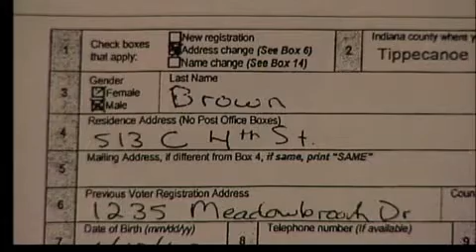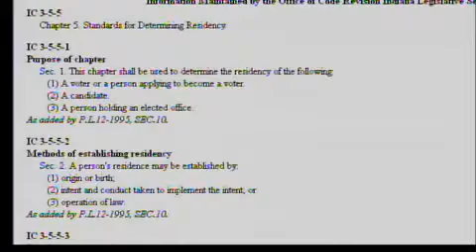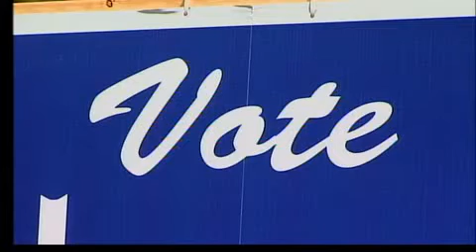Donn Brown Residency